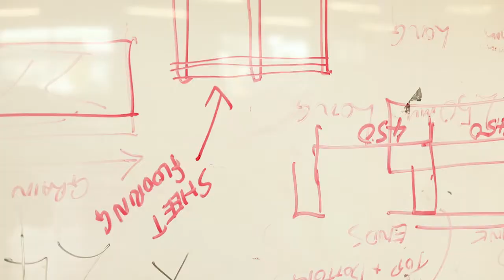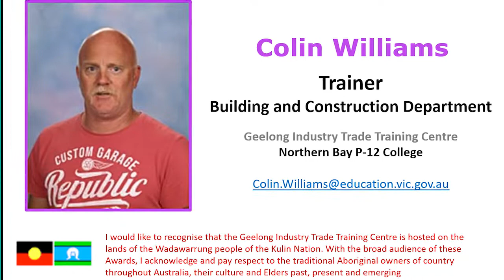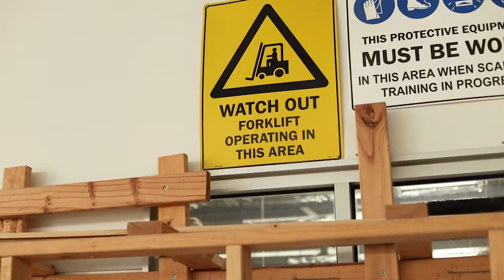White Card training - Dhatchayini - Tamil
Dhatchayini is talking about her experience with getting the White Card Training
For more information about "White Card Training" call Cultura at 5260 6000